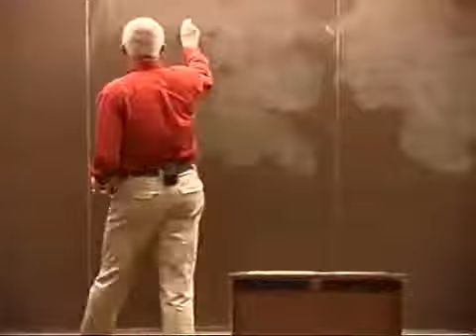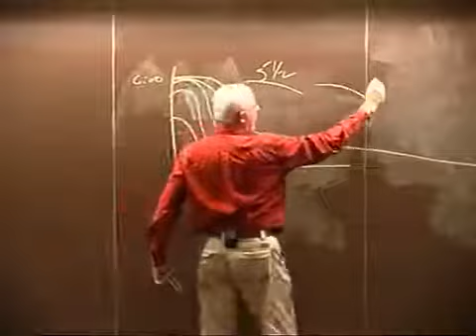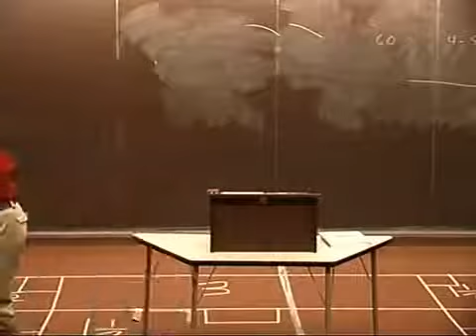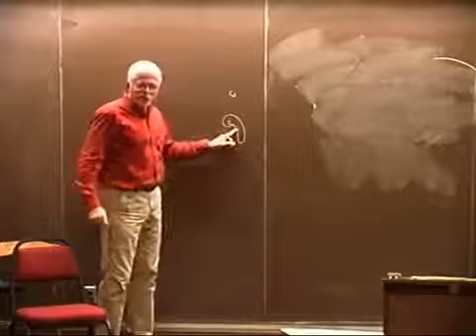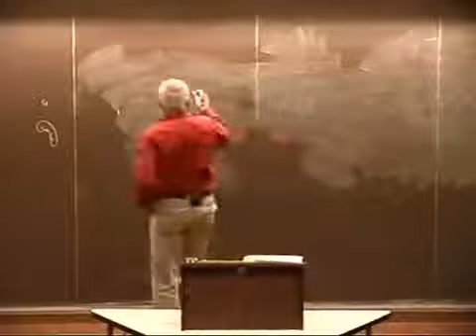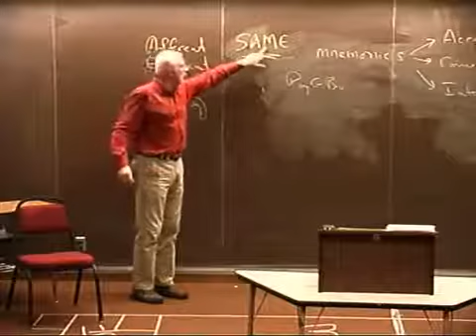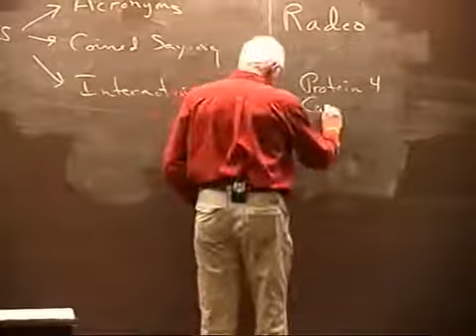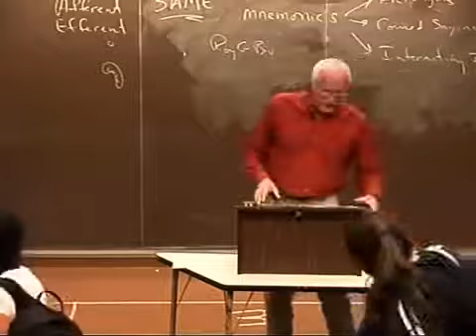Study Smart by Marty Lobdell.